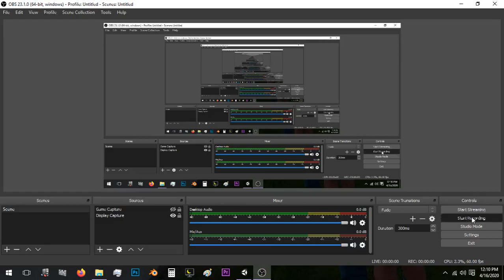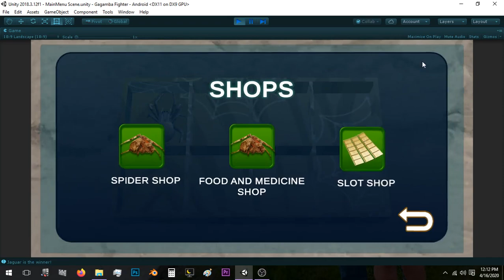(Video 39) Update 5 sa Mobile Game App naten mga Ka-LotBi!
"Spider GagamBattle!!!"